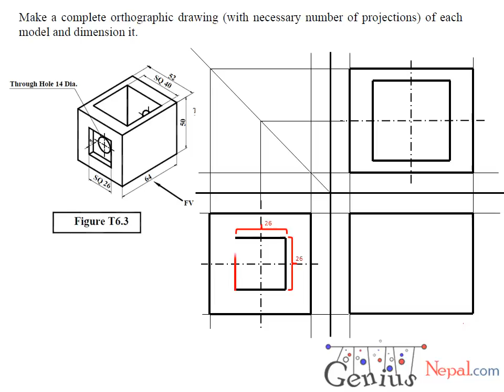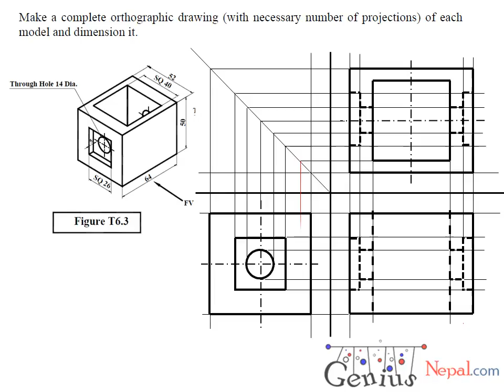Engineering Drawing Tutorials Orthographic drawing 2 with Front view & Side view T 6 3 YouTube